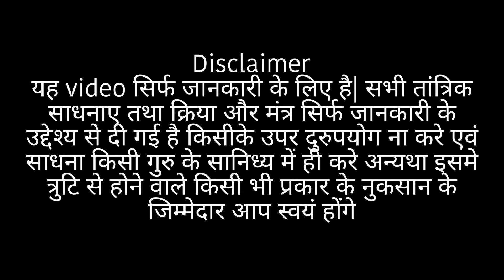तुरंत काम करता है लोना चमारी शबार मंत्र |Lona chamari shabar mantra sadhna ke prachalit bidhi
लोना चमारी शाबर मंत्र

।। ॐ नमो आदेश गुरु को
लूना चमारीन जगत की बिजुरी
मोती हेल चमके
जो “अमुक” पिंड में जान करे विजान करे
तो उस रण्डी पे फिरे
दुहाई तख़्त सुलेमान पैगंबर की
फिरे मेरी भक्ति
गुरु की शक्ति
फुरो मंत्र इश्वरोवाचा ।।